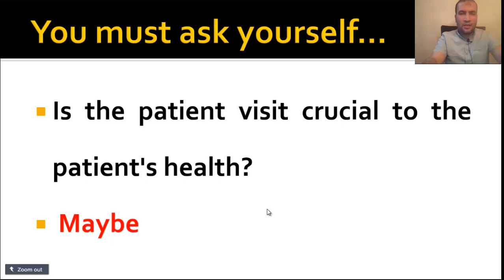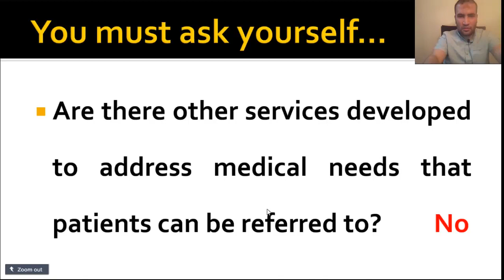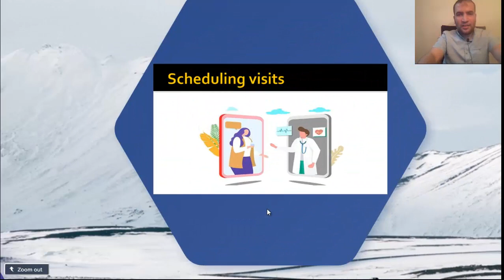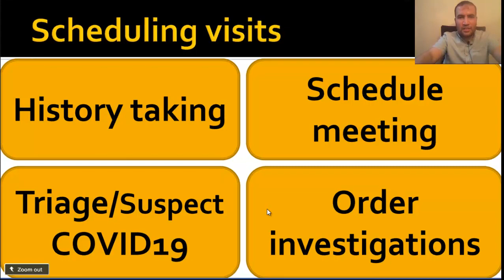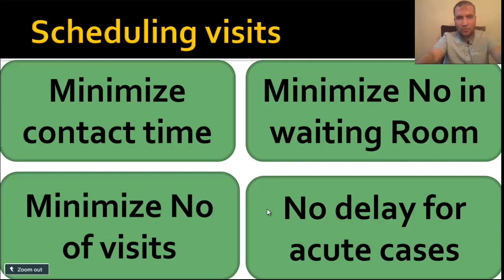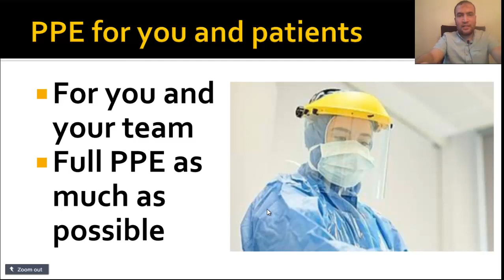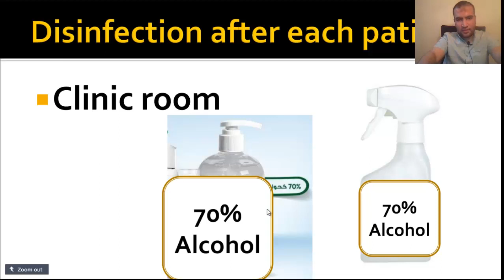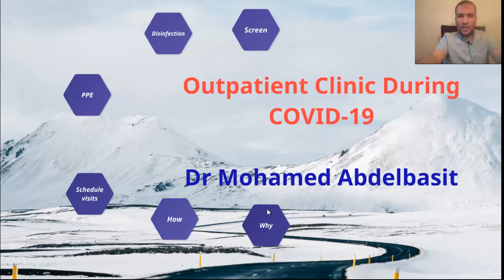Outpatient clinic during COVID19 العيادات الخاصة أثناء وباء كورونا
كيفية التعامل في العيادات الخارجية و الخاصة أثناء وباء كورونا